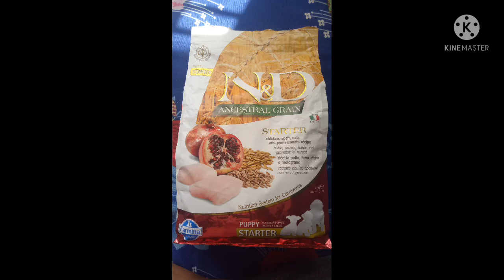n and d dog food review